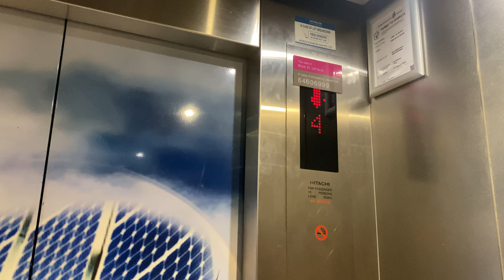HITACHI (EX. HITACHI BUIL-ACE) MR @ BLOCK 23, NGEE ANN POLYTECHNIC [PASSENGER LIFT]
Blocks 23 feature a unique arrangement where a utility core is fitted between 2 lift shafts, and therefore the two lifts have different door types. The passenger lift (in this video) have centre-opening doors, and the fireman lift have two-speed side-opening telescopic doors.

Most, if not all, blocks in Ngee Ann Polytechnic were constructed in the 1980s, with Hitachi supplying all of them with the BUIL-ACE model. For some blocks like block 23, Hitachi would later modernise these units into similar specifications as the VFI-II model.